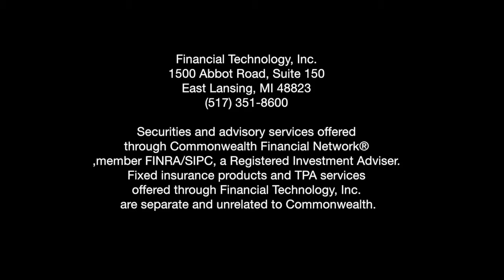Financial Technology, Inc. - 401k Fiduciary with John Gingas